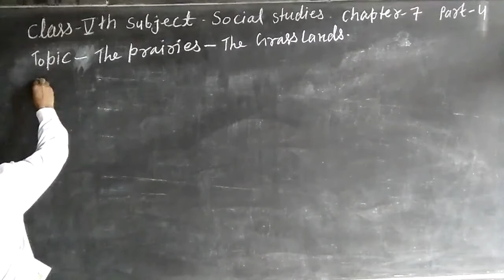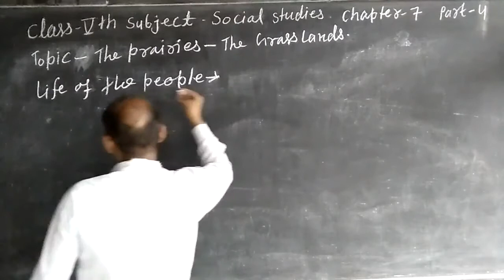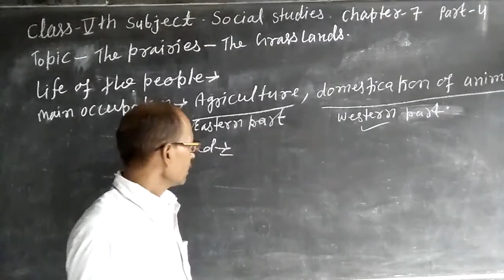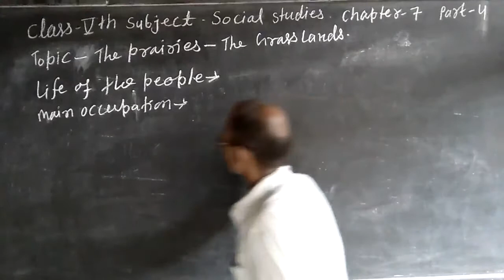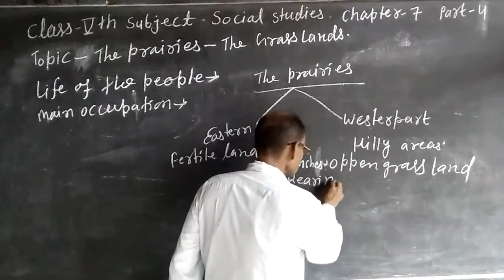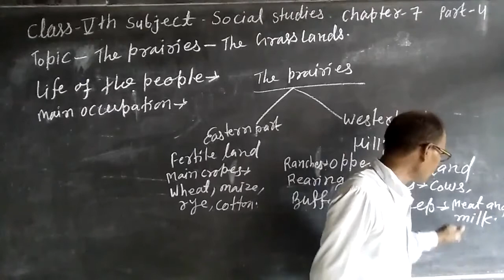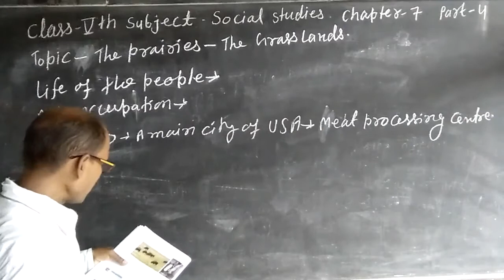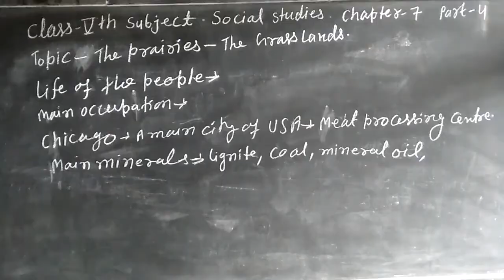Class 5 Social Studies : Chapter - 7 The Prairies - The Grasslands | Part - 4